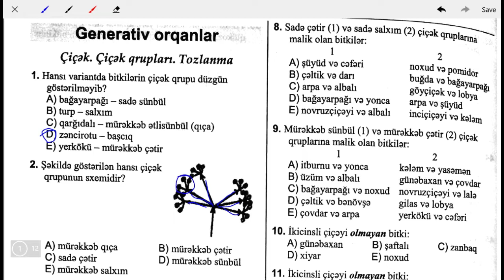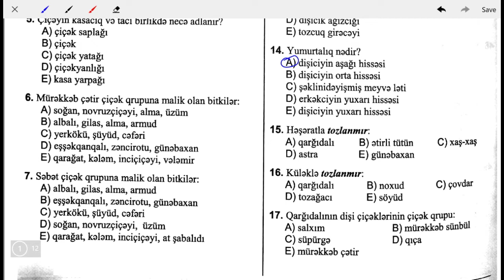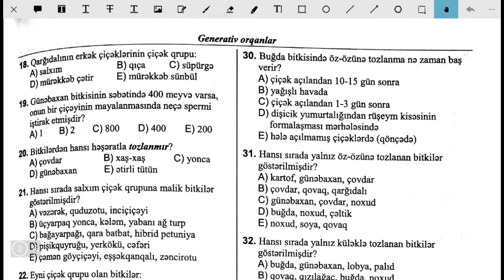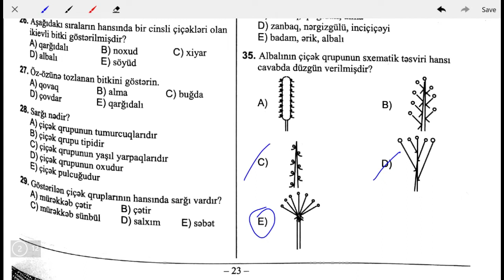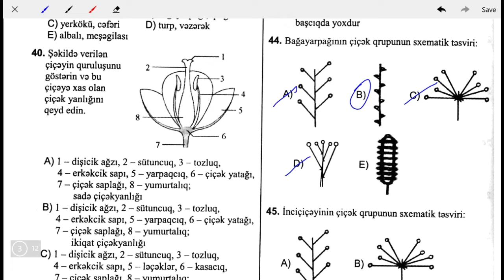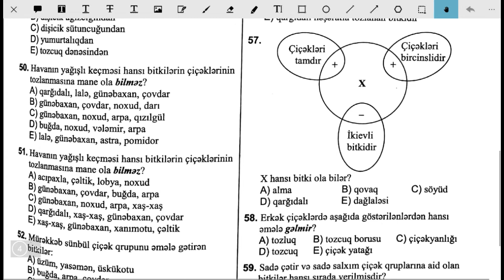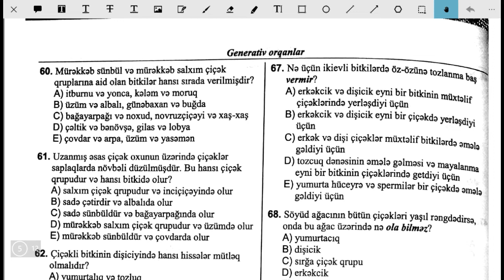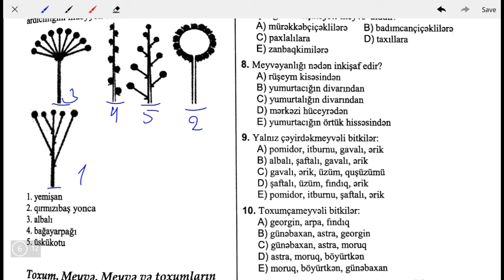Biologiya DİM test toplusu 2019. Çiçək, Çiçək qrupları, Tozlanma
Biologiya izahlı testlər,